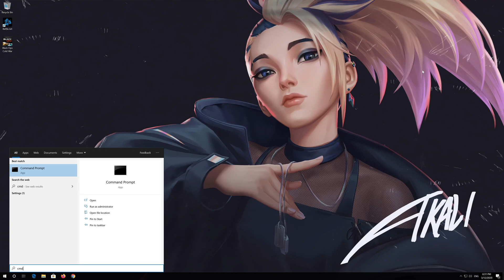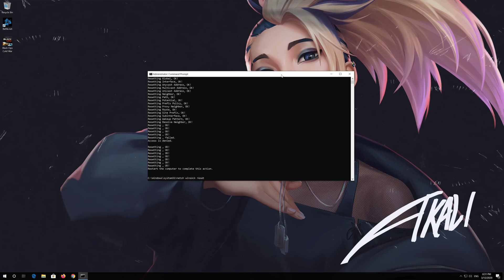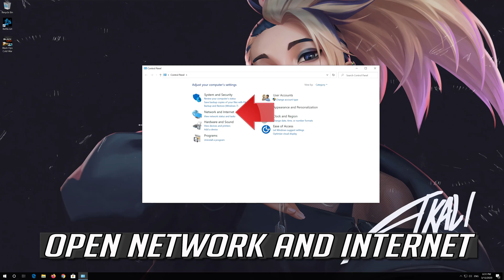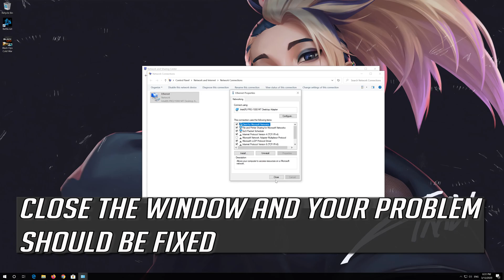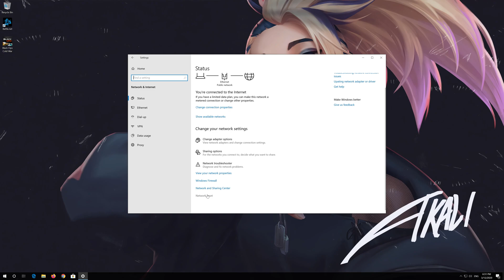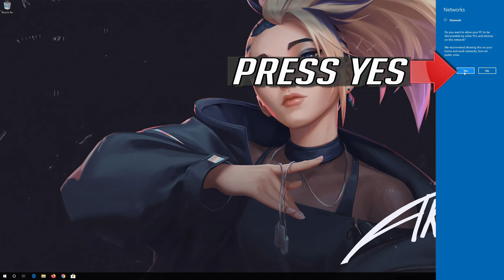How to Fix Call of Duty Cold War Error BLZBNTBGS000003F8 [Tutorial]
In this tutorial you will learn how to fix Call of Duty Black Ops Cold War Connection to the Blizzard game server has been lost. Please exit and try again. Error Code: BLZBNTBGS000003F8

This troubleshooting guide will work on Windows 10, windows 7, windows  8,  operating systems and desktops, laptops, tables and computers manufactured by the following brands: , Dell, Hewlett Packard, MSI, Alienware, MSI, Toshiba, Acer, Lenovo, razer, huawei among others.